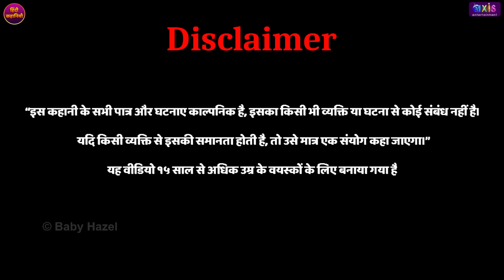गरीब आइसक्रीम वाले की सफलता | Amir Vs Garib | Hindi Kahaniya| bedtime stories | Moral Stories